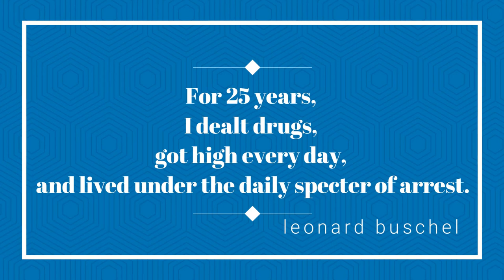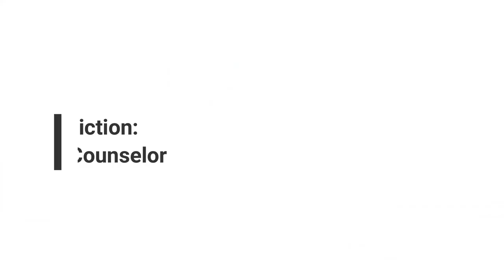Leonard Buschel: Writers in Treatment. Reel Recovery Film Festival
A podcast that will open your eyes to recovery and a man who works with the stars. We talk about finding good programs to serve your needs, and how the entertainment industry has been a blessing in educating the world about the harsh realities of dependency. Leonard Buschel is the Co-founder of Writers in Treatment alongside Robert Downey Sr. which is to promote treatment as the “Best first step solution” for your problems. He is the director of the REEL Recovery Film Festival that showcases filmmakers who make honest films.

Leonard is the editor and publisher of the weekly recovery eBulletin, produces the annual Experience, Strength and Hope awards in Los Angeles, and was a co-founder of the Laughter Heals Foundation with comedian, Craig Shoemaker. His resume identifies him as a big thinker as he has worked on many projects including an opportunity to create a workshop with Dr. Patch Adam’s who was the man that Robin Williams portrayed in the famous movie of the same name; Patch Adams.

mental health awareness one true love